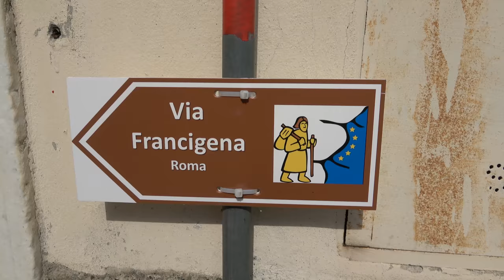SARZANA (La Spezia): Le sue Fortezze - di Sergio Colombini (Video 4K)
La Cittadella o Fortezza Firmafede fu la prima fortificazione cittadina sarzanese, edificata inizialmente nel 1249 con la cinta muraria della città, grazie all'aiuto dei Pisani alleati della città. Nel 1324 Castruccio Castracani apportò numerose e rilevanti modifiche ai suoi sistemi difensivi, ma successivamente il complesso fu distrutto dai Fiorentini, guidati da Lorenzo de' Medici, nel 1487 durante la "Guerra di Serrezzana". La Cittadella fu ricostruita sui ruderi di quella precedente per ordine dello stesso Lorenzo de' Medici che si avvalse dell'opera dei migliori architetti militari fiorentini dell'epoca come Giuliano da Sangallo, Francesco di Giovanni detto il Francione e Luca del Caprina.
Nel 1494 la Repubblica di Genova rientrò in possesso di Sarzana, grazie alla vendita della città da parte di Carlo VIII al Banco di San Giorgio, e completò i lavori della cittadella.
Costituita da un corpo di fabbrica principale, di forma quadrilaterale regolare, con al suo interno un maschio centrale, è circondata da un imponente sistema murario di difesa, a cui è frapposto un ampio e profondo fossato. L'accesso principale avviene tramite un percorso che passa attraverso un ponte in pietra che conduce al portone principale, il quale si apre a un cortile interno molto ampio, laterale al corpo centrale.
Nel XIX secolo il complesso venne utilizzato come carcere. Oggi la fortezza è utilizzata come sede di manifestazioni culturali, mostre e ospita il Museo delle Fortezze, un percorso interattivo che ripercorre la storia di Sarzana.

Fortezza di Sarzanello
Uno dei simboli di Sarzana è la fortificazione militare che sorge sulla vicina collina di Sarzanello, da cui appunto prende la denominazione, e domina la vallata del Magra. È un mirabile esempio della nuova architettura militare rinascimentale con le mura molto spesse e oblique per resistere alle artiglierie, difesa da un rivellino a forma di prua di nave. Fu prototipo per le successive costruzioni di fortezze in epoca rinascimentale.
Antica sede vescovile, la fortezza fu per secoli presidio militare della vallata, centro nevralgico e strategico, e fu spesso al centro delle contese militari della zona. Attualmente la fortezza è visitabile solo negli orari di apertura, mentre l'intera collinetta è liberamente accessibile ed è un punto panoramico suggestivo su tutta la vallata sino al mare. Sovente la fortezza ospita eventi culturali come mostre o eventi musicali.